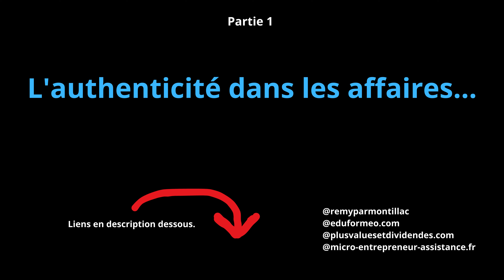L'authenticité dans les affaires...